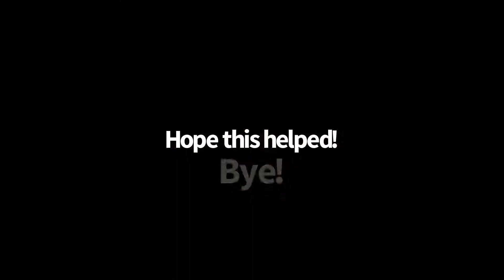How to push trophies in Clash of Clans EXTREMELY FAST!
Hey! I’m Swiftyy and I play a whole portfolio of games including but not limited to:
Brawl Stars, Clash of Clans, Clash Royale, Roblox, Town of Salem!

What is Clash of Clans?

Clash of Clans is a free cartoon-style strategy combat game played on mobile devices. You are set in a fantasy world where you build and take charge of a village. Players can build their own armies, knows as clans, and battle other clans from around the world.